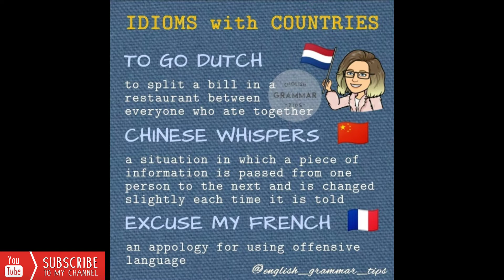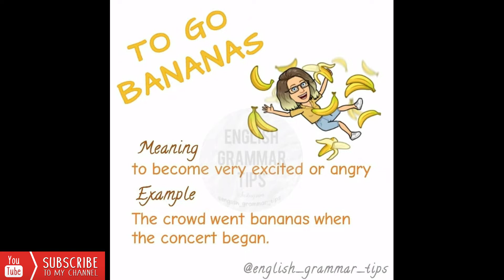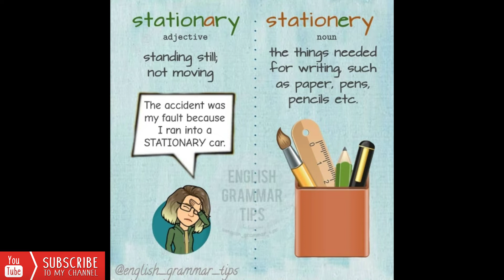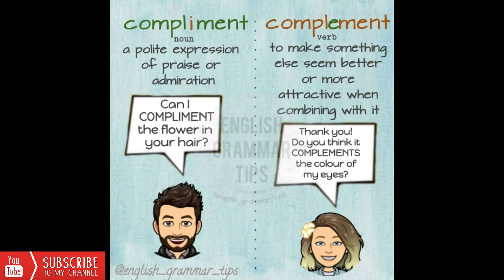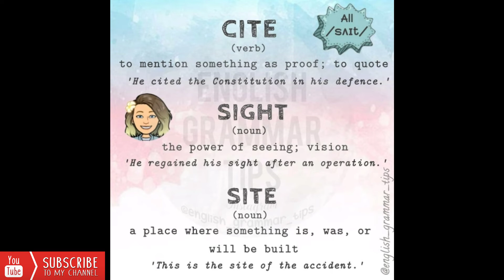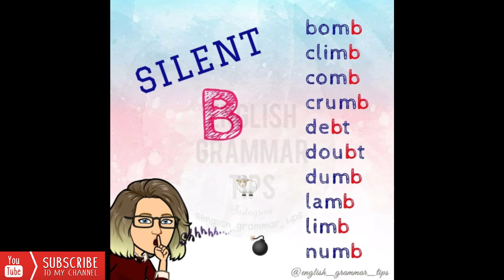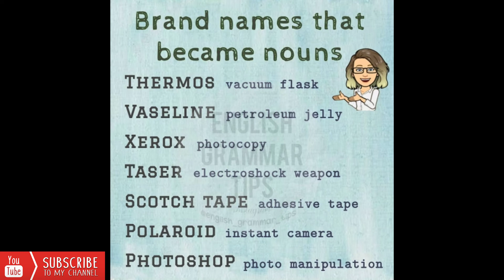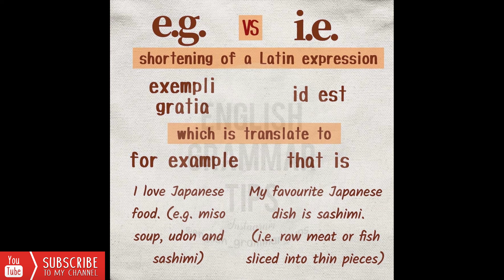Amazing and Interesting English-4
Gujarati explanation